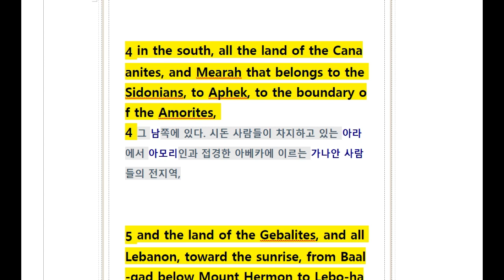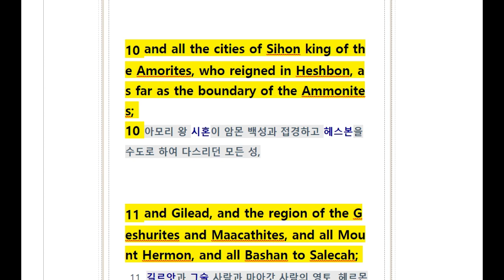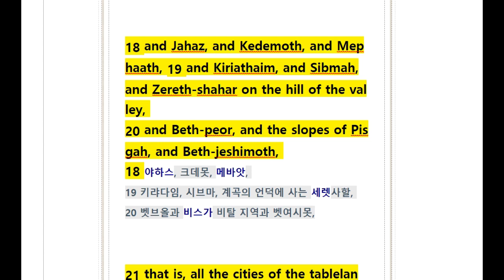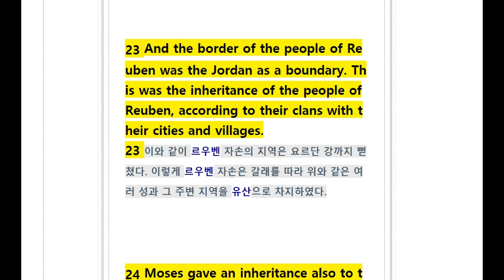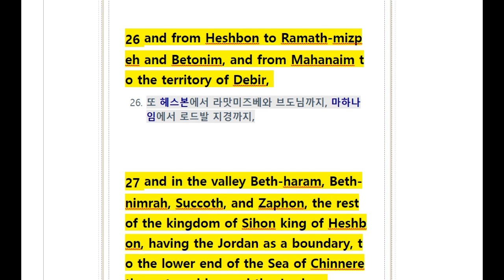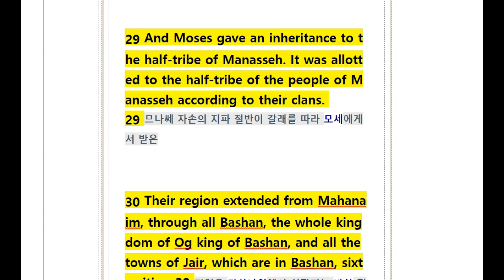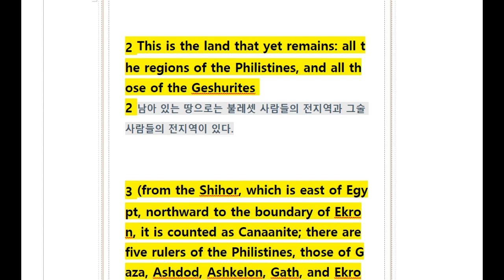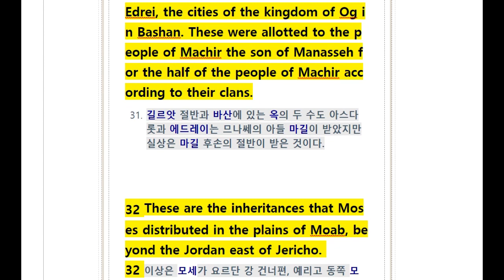All English Bible/ Joshua 13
66 books of the English Bible - Listening to Joshua 13 repeatedly with the voice of native speakers - Raising the ability of English while shadowing ~
It is more effective to study after reading the Korean version first.

영어성경 66권중 Joshua 13(여호수아)장을 네이티브 스피커의 음성으로